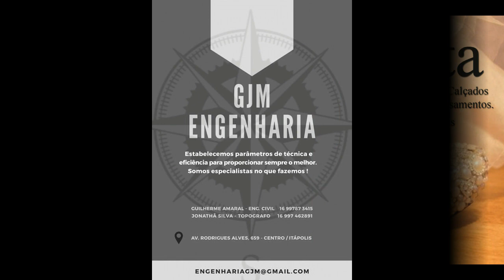Michel Teló se apresenta nos 157 anos de Itápolis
O cantor, que também é jurado do The Voice Brasil foi recepcionado pelo prefeito Comandante Edmir Gonçalves e encantou as mais de 20 mil pessoas presentes.Assista ao video com os melhores momentos.Vale a pena ver e rever.